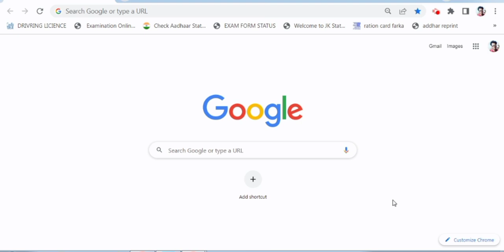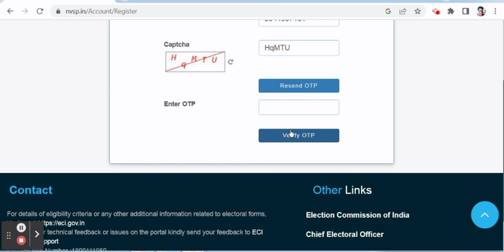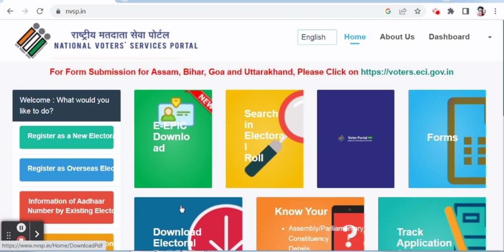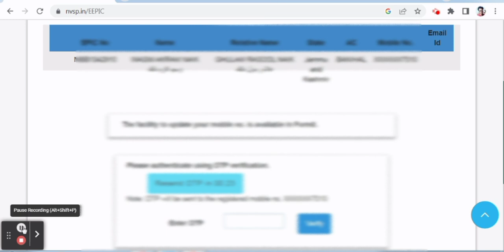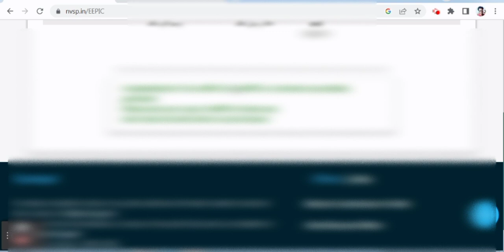How to Download Voter ID Card | Voter card download kaise kare 2023 | Download voter card online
Download Voter ID Card Online | voter card kaise download kare | e epic download kaise kare | Guide
How to Download Voter ID Card | Voter card download kaise kare 2023
How To Download Voter ID Card Online - 2023 How To Download Voter ID Card Online | voter card download kaise kare 2023
How to Download e voter card Online, Download e voter id card online,e kyc of e voter card online
Download Voter ID Card Online - voter id card kaise download kare | voter card download 2023
Voter Card Online Download Kaise Kare 2023| How to download Voter ID Card Online without any charge
How To Download Voter ID Card Online | E Epic Online Voter id Card Download - 2023
voter card certificate download | voter id card  e-certificate - 2023
How to download voter id card online | voter id card download online | e-EPIC card download 2023
E Epic Online Voter id Card Download Process | Voter Card Download 2023 | E Epic Download